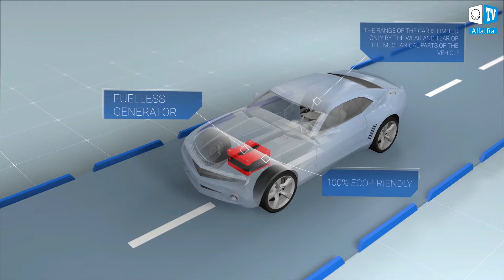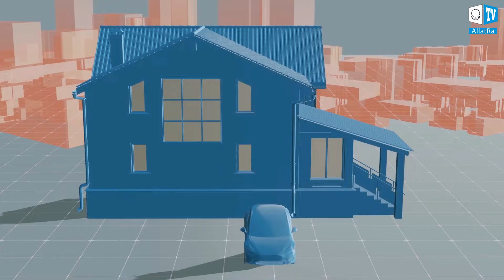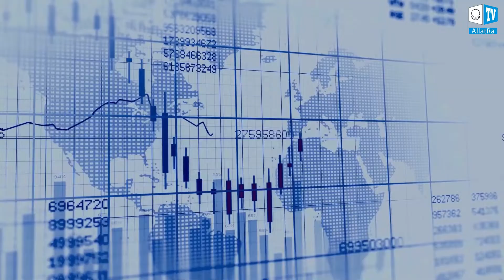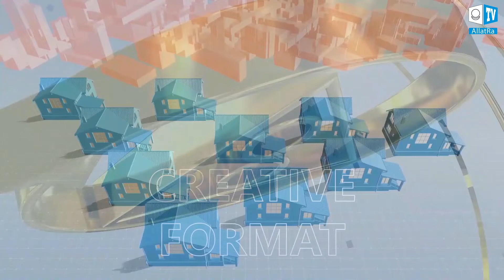Konferencija Globalna Kriza - Generator energije bez goriva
Generatori energije bez goriva (GBG) već postoje. Njhova snaga i kapacitet prelaze sve što smo ikada na zemlji imali iz razloga što energiju crpe iz neisrpnog izvora. Na žalost ovi generatori su beskorisni kao rješenje u potrošačkom društvu zbog toga što bi njihovim uvođenjem milijarde ljudi ostalo bez posla što bi uzrokovalu ekonomsku krizu sa dalekosežnim posljedicama. Kako razriješiti ovaj problem?